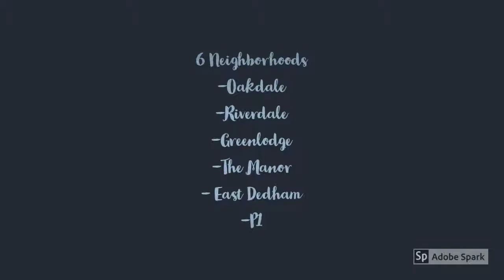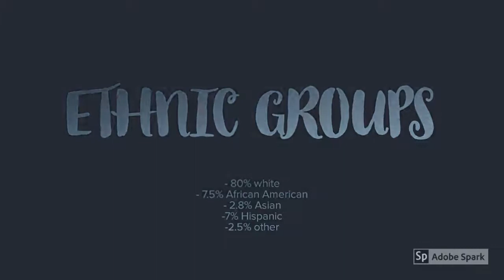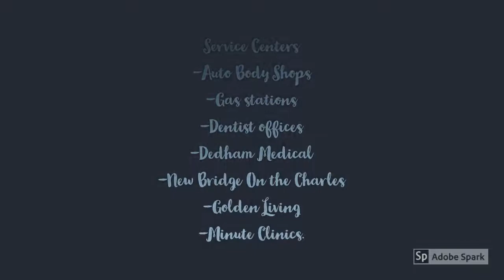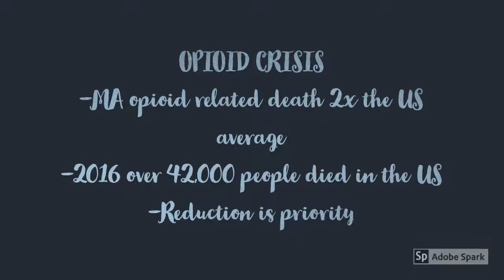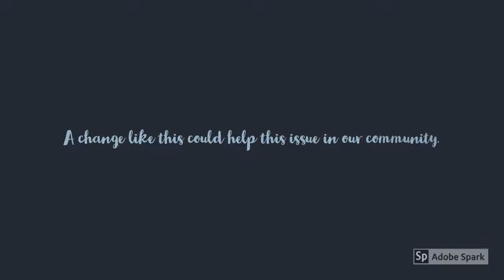Community Assessment: Dedham, MA